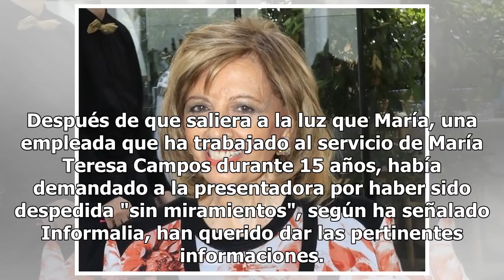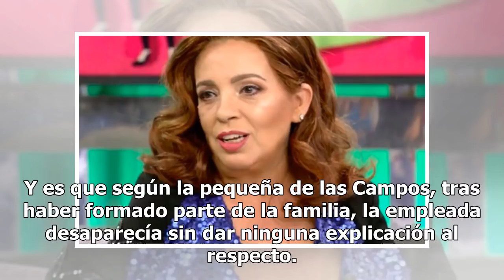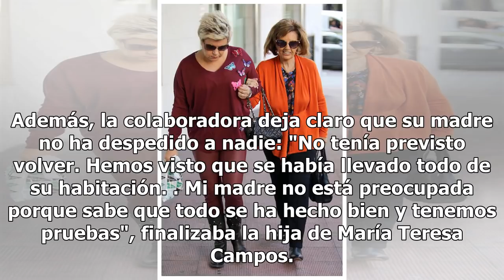Primeras declaraciones de Carmen Borrego sobre el despido de la empleada de María Teresa Campos